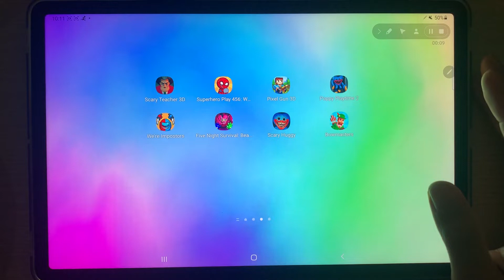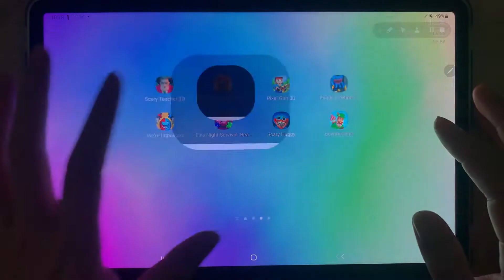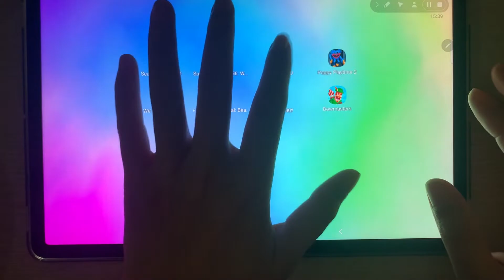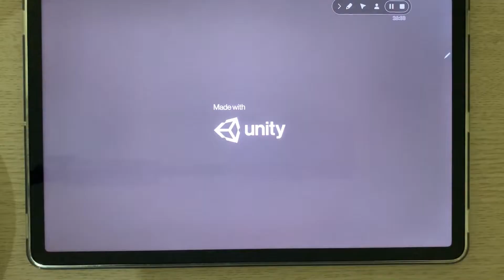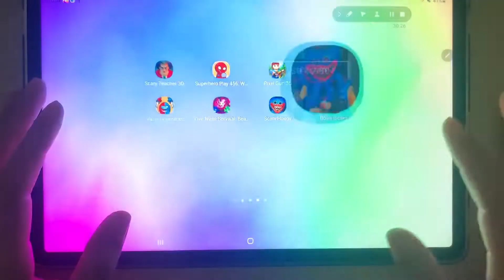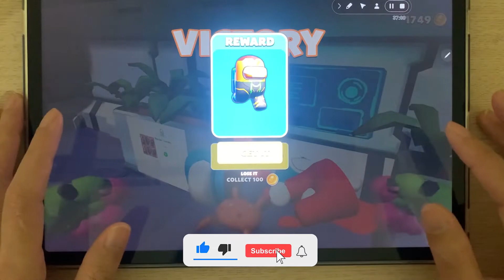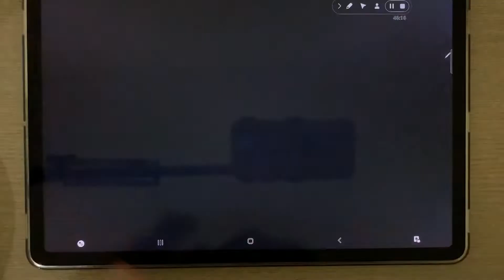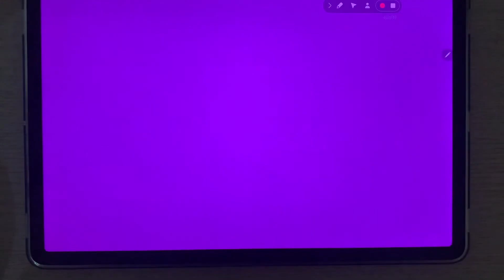Scary Teacher 3D, Superhero Play 456: What If?, Pixel Gun 3D, Poppy Playtime 2, Scary Huggy,...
Scary Teacher 3D, Superhero Play 456: What If?, Pixel Gun 3D, Poppy Playtime 2, We're Impostors, Five Night Survival: Bear Hunt, Scary Huggy, Bowmasters

© Copyright by Pinky Gaming Channel ☞ Do not Reup